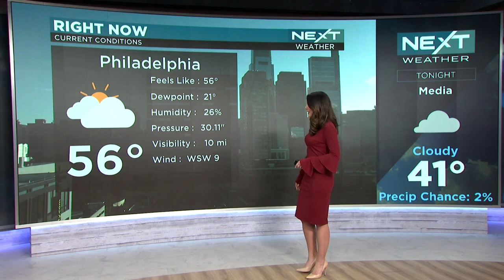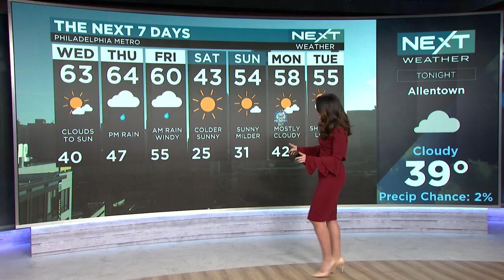NEXT Weather: Mid-60s return for Wednesday & Thursday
Meteorologist Kate Bilo has your midweek forecast.